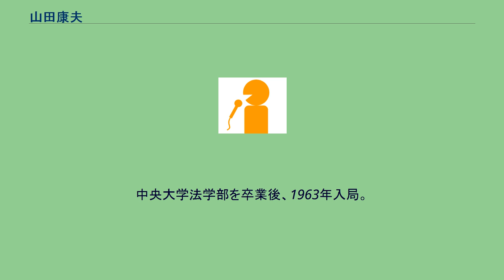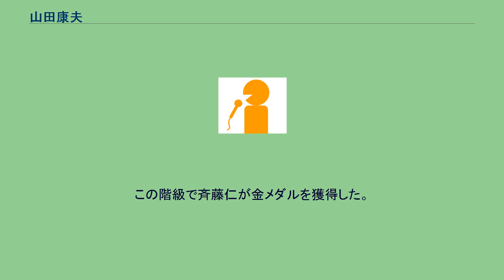山田康夫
山田 康夫（やまだ やすお、1941年2月15日 - 1990年3月5日）は元NHKチーフアナウンサー。
中央大学法学部を卒業後、1963年入局。
同期に森本毅郎（現フリー）がいる。
入局の翌年から大相撲の実況中継を晩年まで担当するなど、様々なスポーツの実況中継で活躍した。
当時のNHKアナウンサーとしてはややテンションが高いアナウンスであったが、念入りな下調べに基づいて実況に差し挟まれる情報の正確さや、放送中の機転や気配りで、大相撲実況中継の名アナウンサーとして角界からの信頼も厚かった。
昭和最後の場所となった1988年11月場所で、横綱千代の富士が横綱大乃国に敗れ、連勝が53でストップした取組も山田が実況していた。
また、山田は草野仁（現：フリー）と共にNHK競馬中継も担当していた。
ミスターシービーが三冠馬となった1983年の牡馬クラシックレース（皐月賞、菊花賞）のNHK中継の実況を担当した。
さらに、1988年のソウルオリンピックの男子柔道95kg超級の実況を担当したアナウンサーも山田だった。
この階級で斉藤仁が金メダルを獲得した。
1989年9月場所の大相撲中継を最後に、体調不良のため入退院を繰り返すようになり、翌1990年3月5日、脳内出血のため在職のまま49歳で死去した。